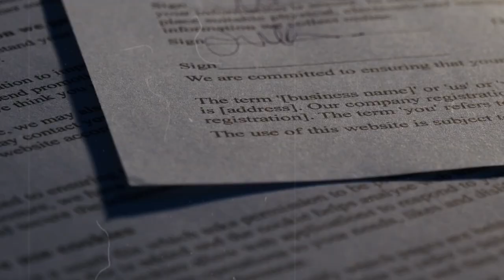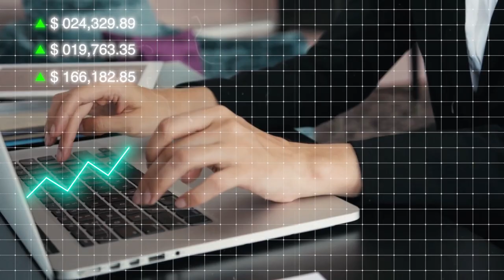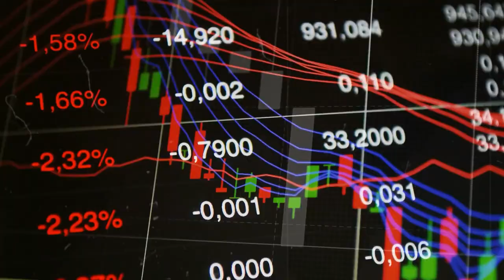The Fascinating History of the Adidas Vs. Puma Rivalry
The story of Adidas and puma is the story of two brothers who could have joined forces and taken down Nike, which is the world’s top sports footwear brand today. In this video we will talk about the interesting story of the rivalry between these brands and how it originated.
Subscription is an excellent way of supporting the channel and for that I will really appreciate all your help so a big thank you to you for subscribing to my channel.

Lets continue forward with our story. Adi and Rudi Dasslers are brothers who later founded rival sportswear company- adidas and puma, which is the world’s second and third top sports show wear company. Adolf Dassler, who later became Adi Dassler. started making shoes in 1924, shortly after he came back from World War I. The business blossomed and his older brother Rudoph Dassler also joined him afterwards. Adi was the one with the brains between the two as he was directing the creative manufacturing process in his shoe factory. Rudi or Rudolph was the one with the networking skills- he was the charismatic salesman. The goal of both brothers was to make their shoes a primary choice for the athletes of the time.

The thinking was that if the athletes could win a race while wearing their shoes, this would legitimize their product as authentic and perhaps the only shoe that could give these athletes the ‘winning edge’. This did become a reality in the 1928 Olympics when a German distance runner Lina Rudke won a 800 meter sprint with their spiked shoes on. She even set a new world record, which was even a bigger victory for their newly found sports shoes company. The company continued to make a name for itself, and in the Olympics of 1936, Adi gave his shoes to athletes from all over the world. This time, their shoes paved the way for glory for the American track runner,  Jesse Owens. Even though Jesse won the gold medal, the real victory was bagged by Gebrüder Dassler as 17 athletes winning medals were running with their shoes on. Owens alone, won 4 gold medals and he was a marketing success in his own rite for the company.